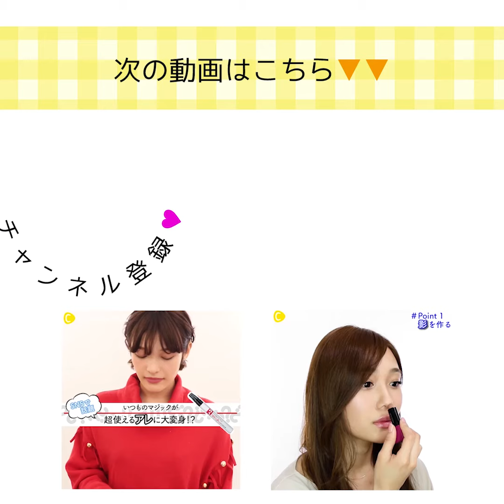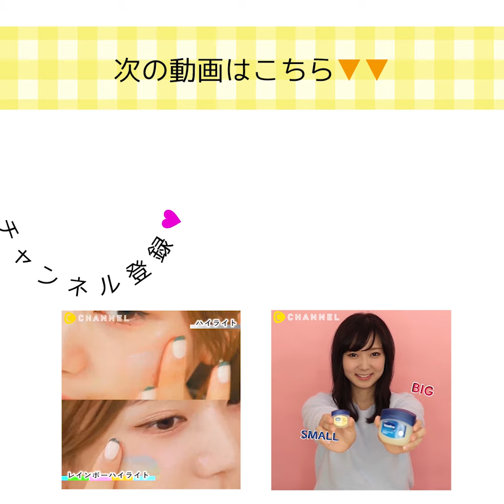ゆうこす推し！モテリップ３選♡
モテメイクはリップから！ゆうこすオススメのリップ3選

「モテるために生きてる！」
モテクリエイターゆうこすが愛用してるモテリップ3選をご紹介！
一緒に唇からモテレベルを上げましょう！

■ジルスチュアート
リップブロッサム 44 tender mum

POINT:秋のトレンドカラーのブラウンが大人っぽさ&色っぽさをぐっと出してくれる

■コレス リップバター

POINT:高保湿の赤いリップバターなので唇がかさかさの時にも色づきながら潤してくれる！

■キャンメイク　ステイオンバームルージュ
ルビーカーネーション

POINT:落ちにくいティントタイプで長時間落ちない上に潤いもキープ

出演：ゆうこす（菅本裕子）